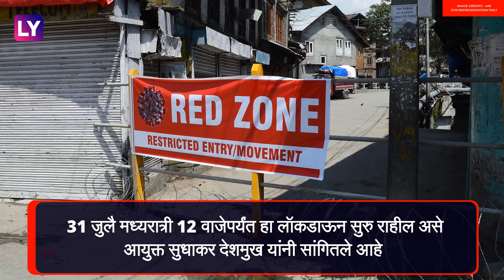Panvel Lockdown: पनवेल मध्ये पुन्हा कडक लॉकडाऊन; पाहा काय आहेत नियम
पनवेल जिल्ह्यात आजपासून (21 जुलै) पुन्हा कडक लॉकडाऊन ठेवण्यात आला आहे.31 जुलै मध्यरात्री 12 वाजेपर्यंत हा लॉकडाऊन सुरु राहील असे आयुक्त सुधाकर देशमुख यांनी सांगितले आहे.